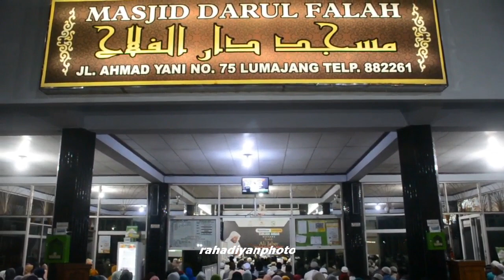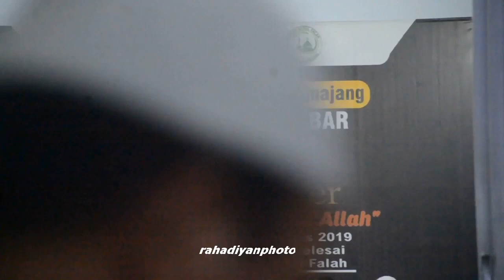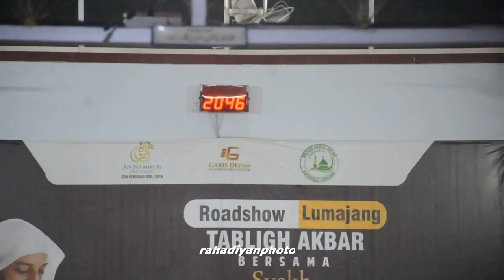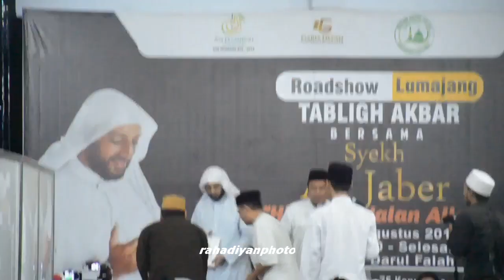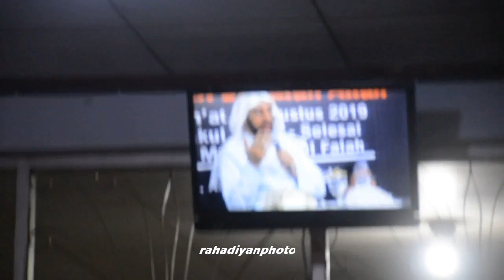Pesan Syekh Ali Jaber saat di Lumajang